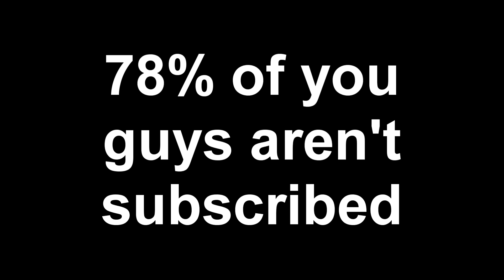Shaiiko Finds INSANE NEW *800 IQ* ANGLE ON KAFE!?! | Rainbow Six: Siege Twitch Clips